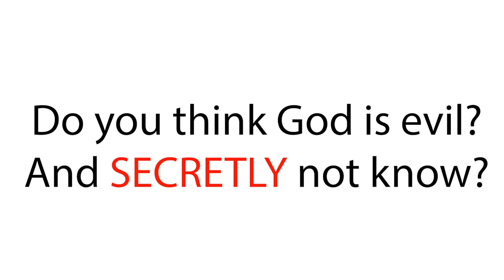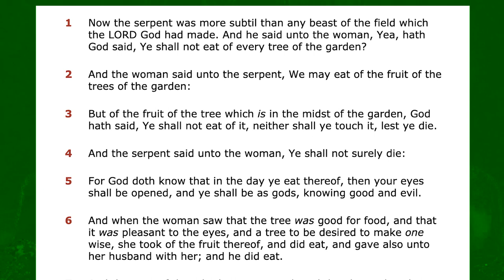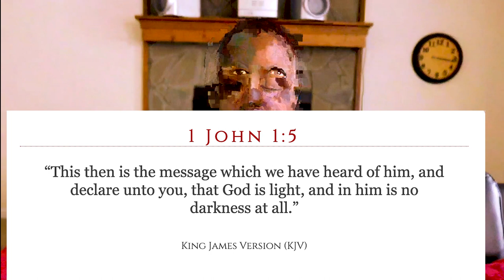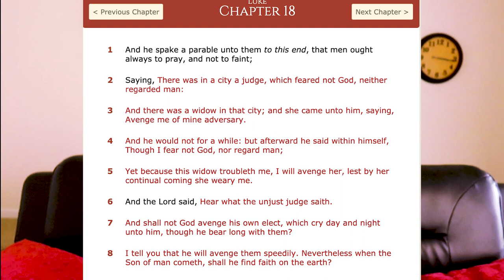God is Good, God is Light & God is Love: The Character of God | Romans 8 - Romans 8 28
God is Good. God is Light. God is Love. God is Holy! We're studying the character of God today with the books of Romans and Romans 8 28

Podcasts